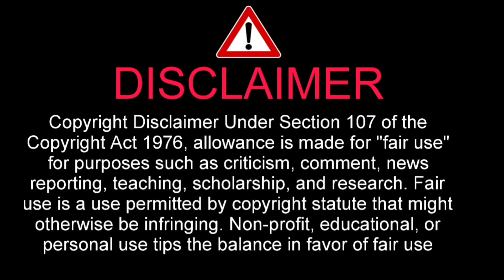15歳 張本美和がついに女王・早田ひなを破り選考会初V！早田の五輪シングルス出場がほぼ確定【卓球 全農CUP】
15歳 張本美和がついに女王・早田ひなを破り選考会初V！早田の五輪シングルス出場がほぼ確定【卓球 全農CUP】

球のパリ五輪第6回選考会「2023 全農CUP 大阪大会」が25日、大阪府のAsueアリーナ大阪（大阪市中央体育館）で行われた。

◆【結果速報】張本美和が伊藤美誠撃破でベスト4 卓球 全農CUP大阪2023（第6回パリ五輪代表選考会） 試合速報、注目選手、選考ポイント、配信・放送予定

■早田が地力の差見せる
大会初日は1回戦、準々決勝が行われた。女子はパリ五輪選考ランキンング首位の早田ひなが1回戦で由本楓羽相手に4－0ストレート勝利。早田は続く準々決勝では大藤沙月相手にリードを許した中最後は地力の差を見せ、4－2でベスト4進出を決めた。

パリ五輪選考ランキング2位の平野美宇と同3位の伊藤美誠の争いに注目が集まった今大会だが、両者を破ったのが長﨑美柚と張本美和のふたり。長﨑は安藤みなみを4－1で下した1回の勢いそのままに平野に対しても立ち上がりから主導権を握り、4－0で退けてみせた。

長﨑美柚（写真：SPREAD編集部）

また、張本も1回戦は橋本帆乃香に4－1で勝利。伊藤とのマッチアップでは序盤は押される時間もあったなか、後半に3ゲームを立て続けに奪い伊藤の流れを断ち切る。急成長を見せる15歳が堂々の準決勝進出を果たした。

安定した戦いを見せたのがパリ五輪選考ランキング4位の木原美悠。1回戦で井絢乃にストレート勝ちした木原は、準々決勝でも1ゲームを失ったのみで結果は4－1。準決勝の舞台へ勝ち進んだ。

準決勝では早田が木原と、長﨑が張本とそれぞれ顔を合わせる。最後の選考会となっている大阪決戦を制するのは誰か。26日に準決勝、決勝が行われる。